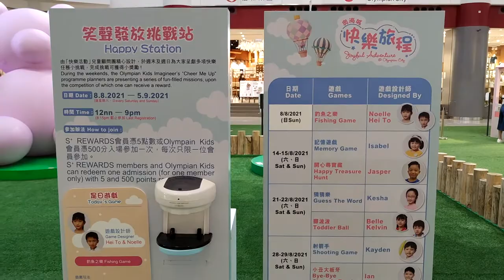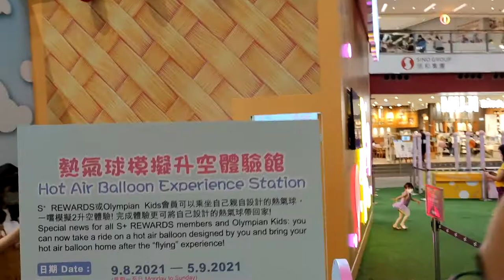「Joyful Adventure 快樂旅程」@奧海城 - 2021年08月10日